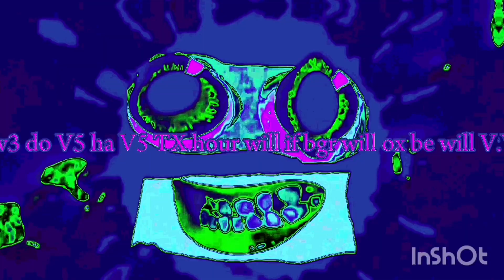i hate the my inshot effects 85 powers more